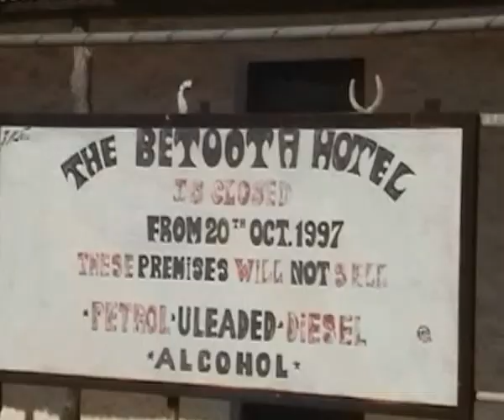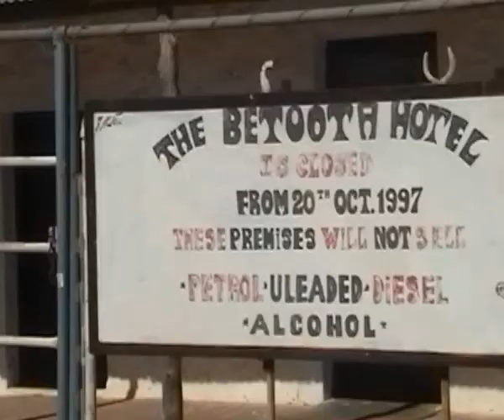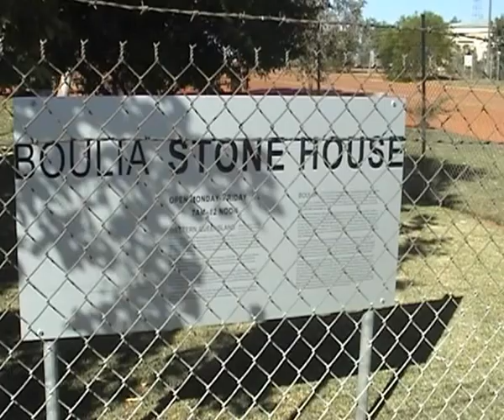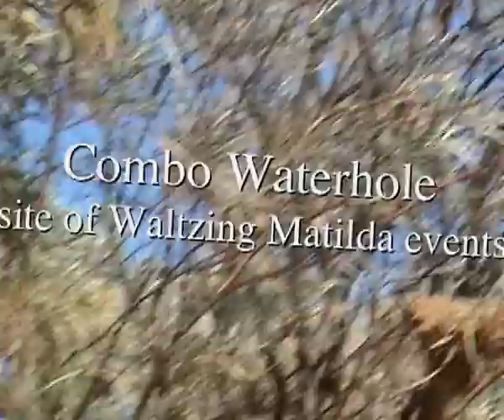Desert Adventure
2004 trip by the Stockwell family "Outback Explorers" to the desert country of western Queensland including Birdsville, Big Red, Bedourie, Boulia and Winton. Action aplenty going over big sand dunes, at true bush rodeos and in some very weird places. Music by Matthew and Stephen Stockwell on the Winton Musical Fence.